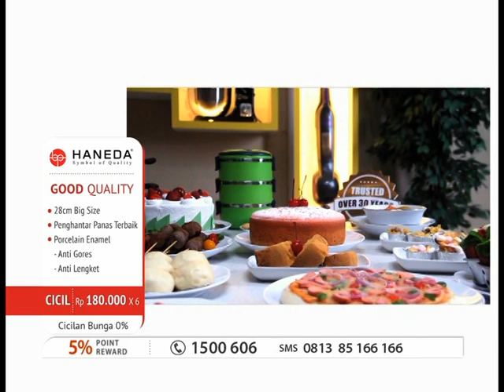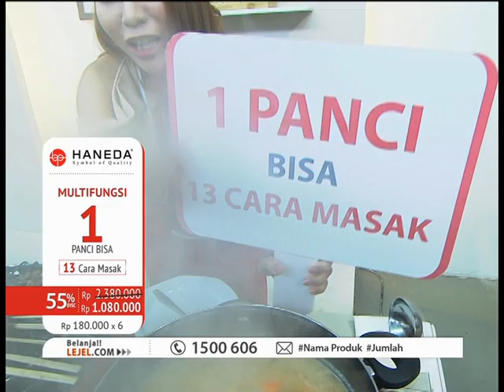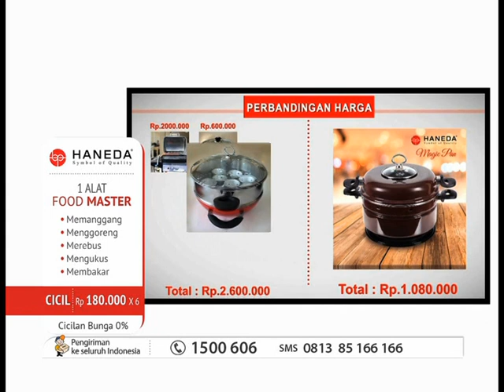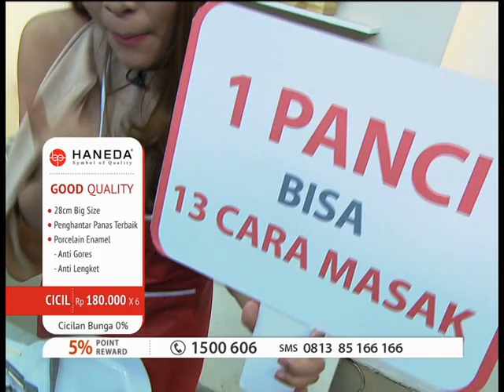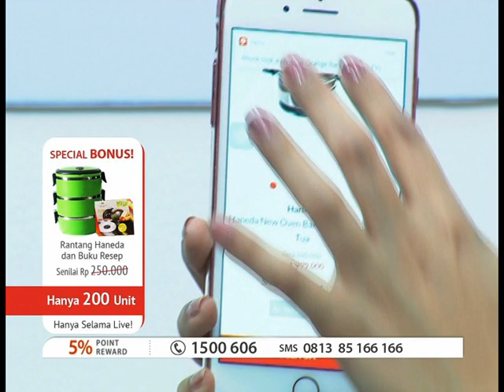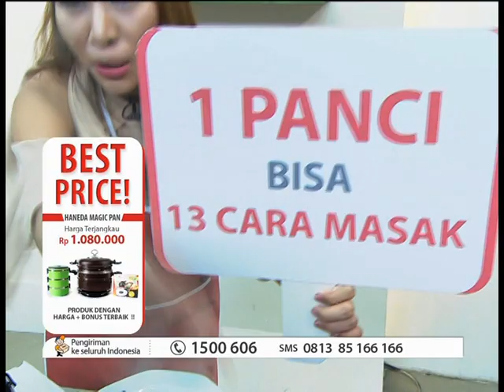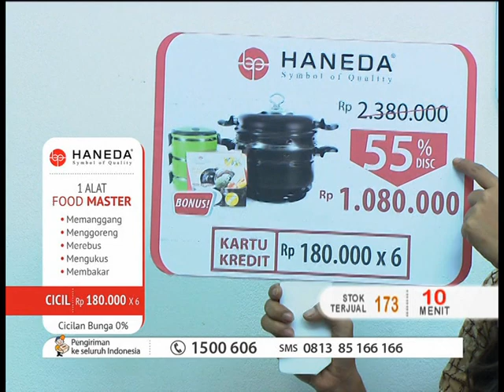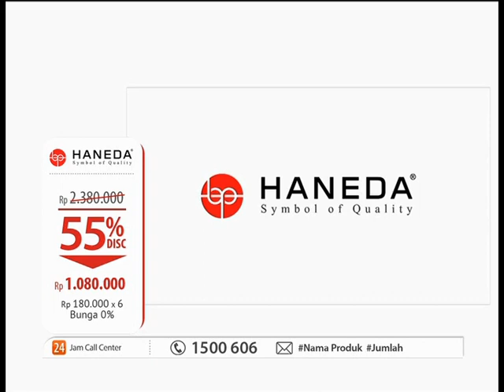HANEDA MAGIC PAN - LEJEL HOME SHOPPING